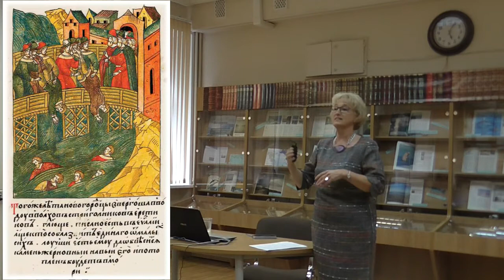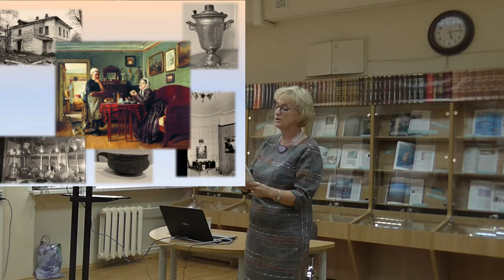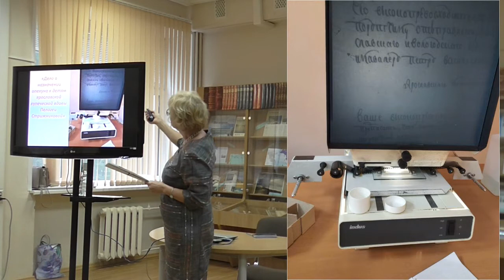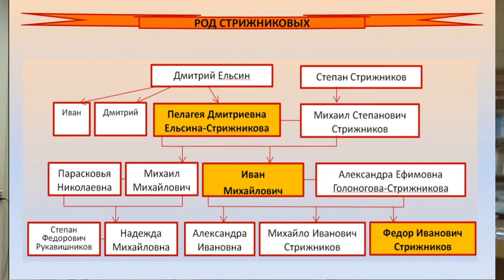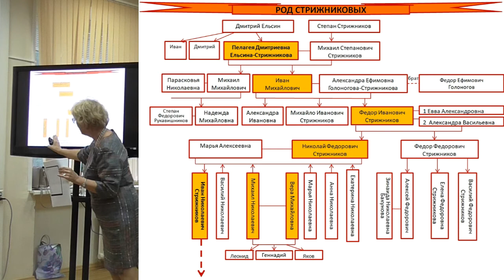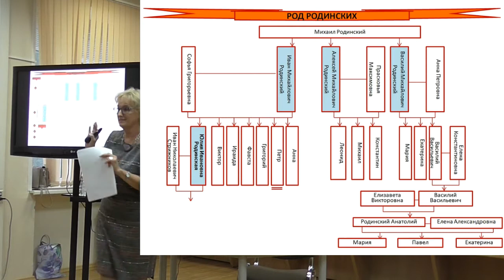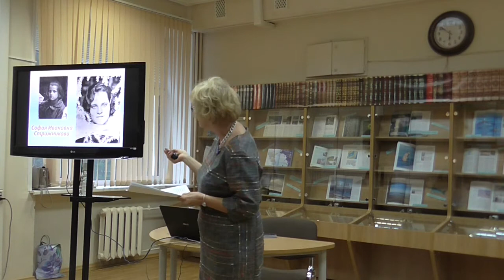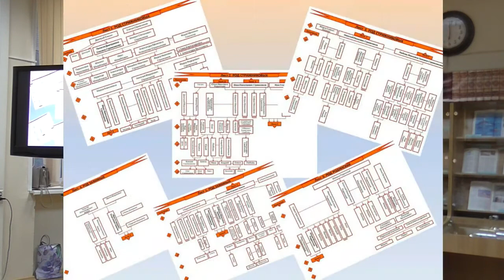Презентация книги Ольги Германовны Левиной "История семьи Стрижниковых"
Презентация в Ярославской областной научной  библиотеке им.Н.А.Некрасова 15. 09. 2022

Стрижниковы – ярославский купеческий род. А фамилия происходит вовсе не от слова «стриж», а от слова «стрижники» (первые еретики на Руси начала XIV века). В ярославских путеводителях встречается Дом купца Стрижникова, известный нам как Дом Дружбы «Ярославль-Пуатье». Всем известен продукт «Ярославский цикорий», а ведь первую цикорную фабрику тоже основал представитель этого рода.

Книга О. Г. Левиной «История семьи Стрижниковых» прослеживает историю ярославского рода с конца XVIII века до наших дней. Здесь собраны архивные и музейные документы, данные метрических книг церквей, переписей населения, материалы семейных архивов.

Книгу представляет автор – Ольга Левина, кандидат педагогических наук, учитель ГОУ ЯО Средняя школа «Провинциальный колледж», Почетный работник образования РФ.